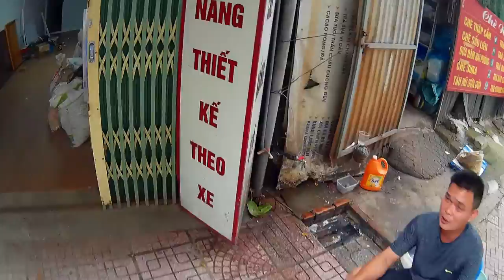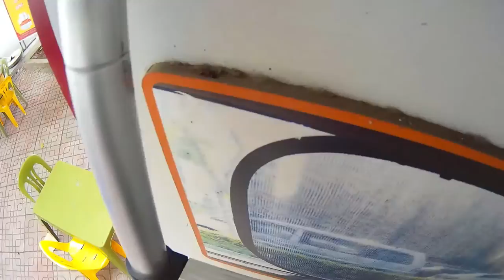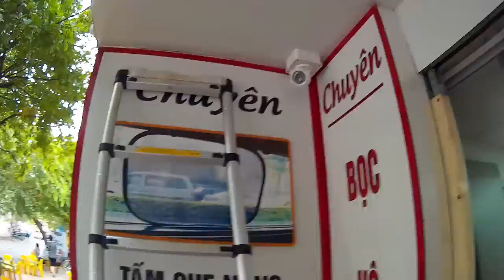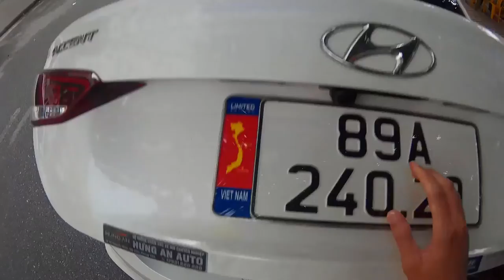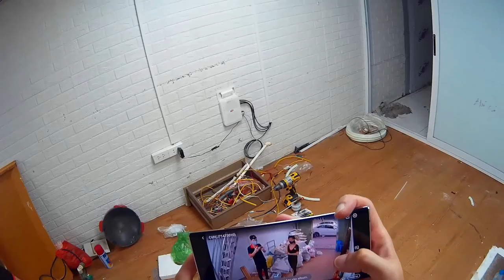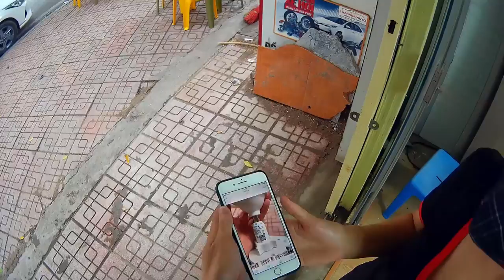Install 3 eyes ezviz - C6N - C3TN - C3TN Color | Telephone shop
In this clip, we go to Hanoi 41 km away from our place to install 3 cameras soon
Install 3 eyes ezviz - C6N - C3TN - C3TN Color | Phone shop - Tuan Anh Mobile
Please follow in our footsteps!